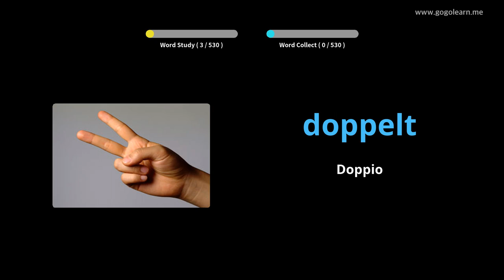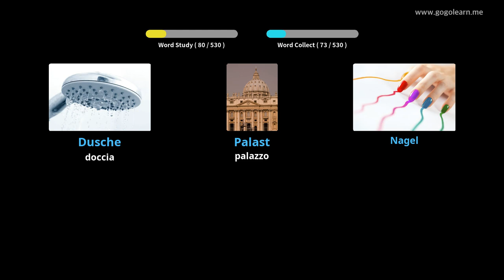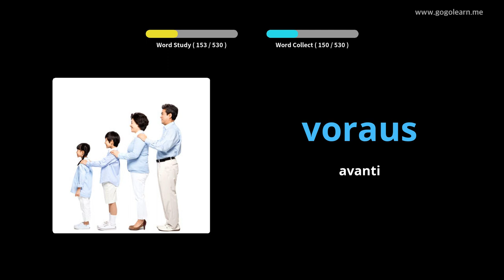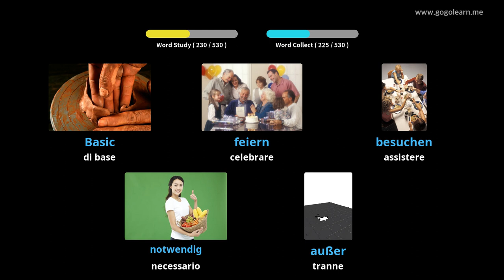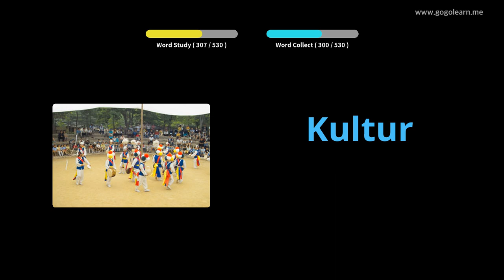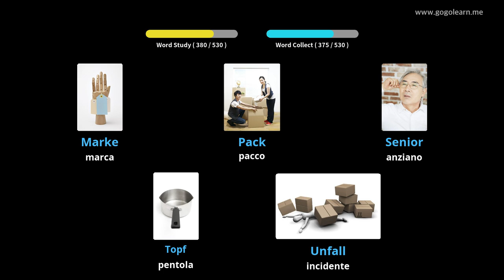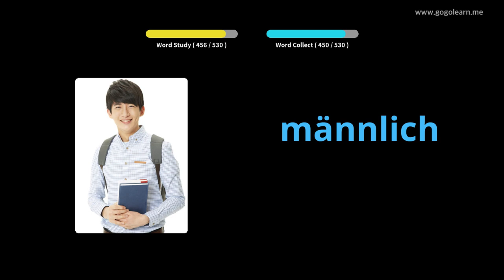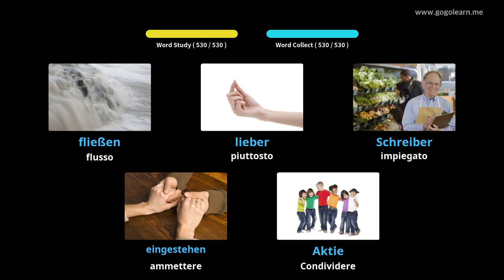Impara il Tedesco Attraverso Le Immagini |Vocabolario Tedesco Scuola Media Di base | Golearn